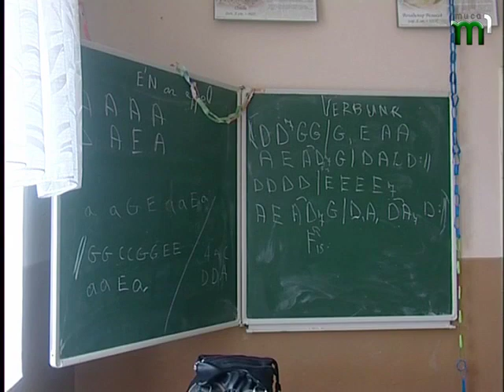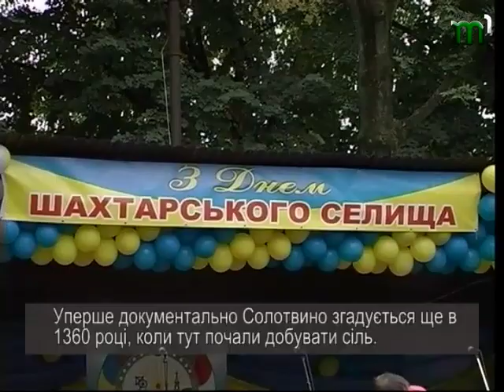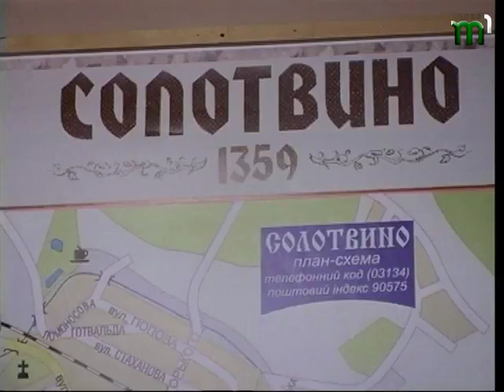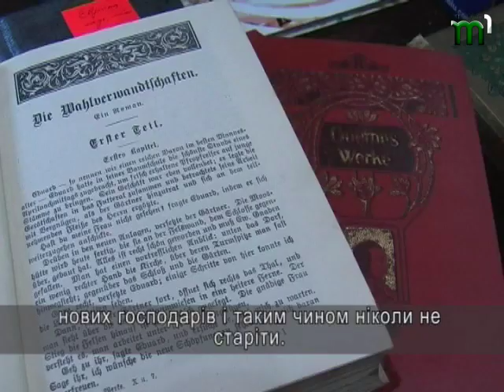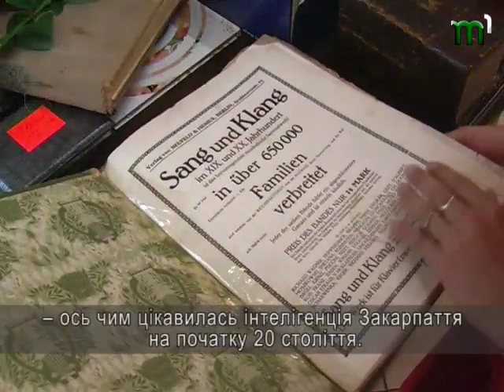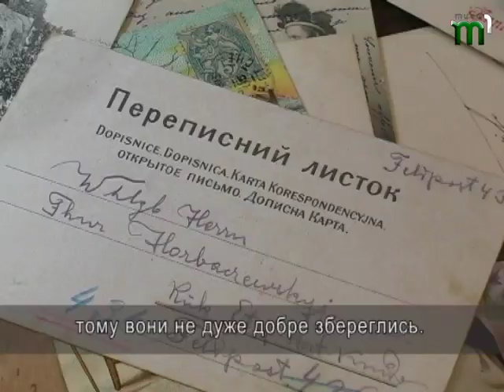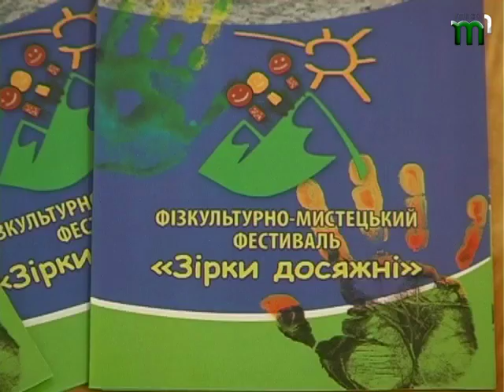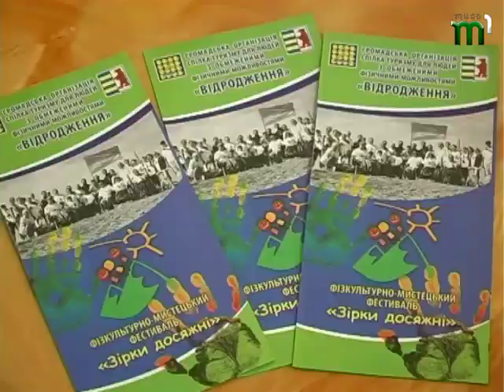VID SUBOTU DO SUBOTU NA 31 08 2013